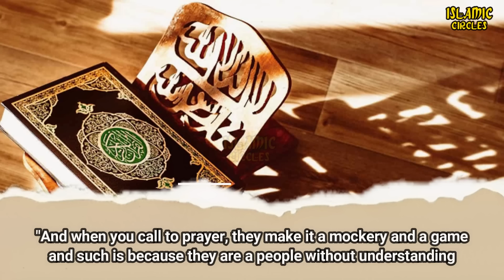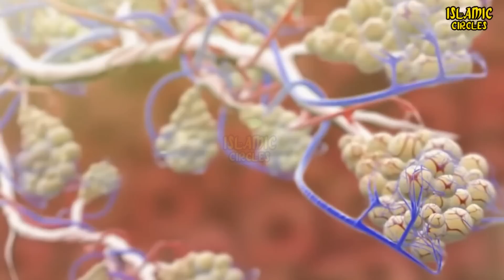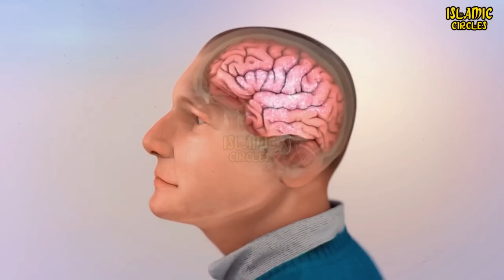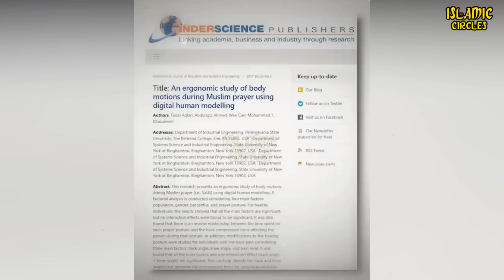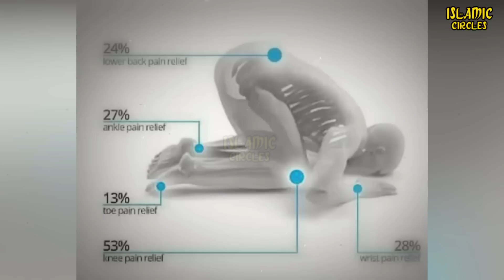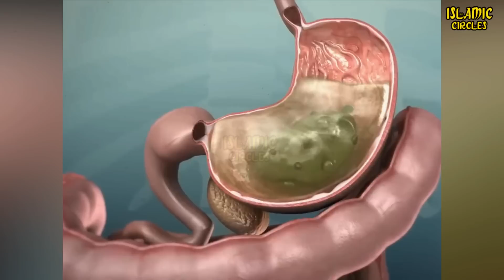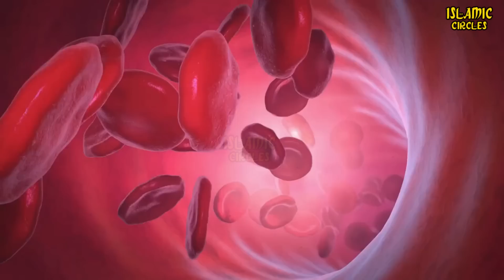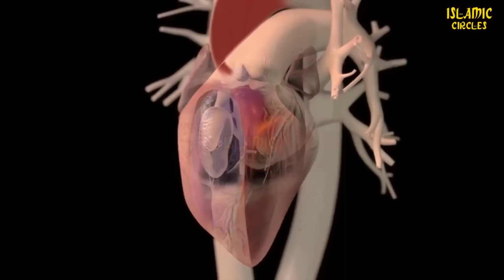SHOCKED!!~ 2 Scientists Were Surprised After Researching The Position Of Sujood In Prayer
Prostration Position from a Scientific Point of View. This video discusses the prostration position from a scientific perspective and its benefits for health.
In this video, we will explain the research conducted by Dr. Fidelma, a Biology Professor who converted to Islam after researching the position of prostration.

Dr. Fidelma discovered that the nerves in the human brain only get a blood supply when a person is prostrate, and this has significant medical consequences.
This video also reveals the health benefits of slow and solemn bowing and prostrating movements in prayer, as well as other scientific research that has found the benefits of prostrating movements in curing back pain.

Through this video, viewers will understand the importance of combining spiritual and health aspects in religious practice.